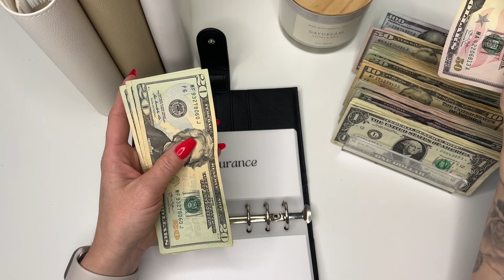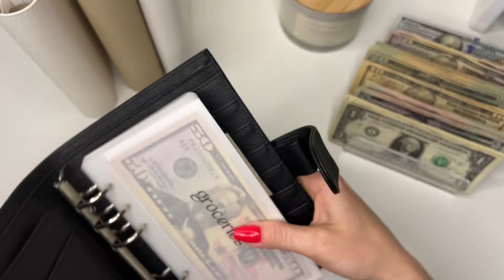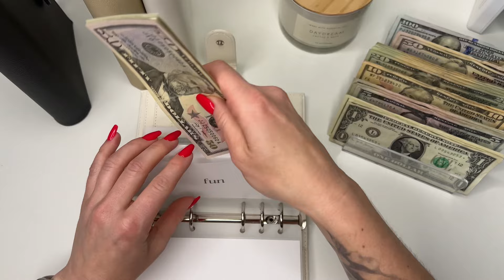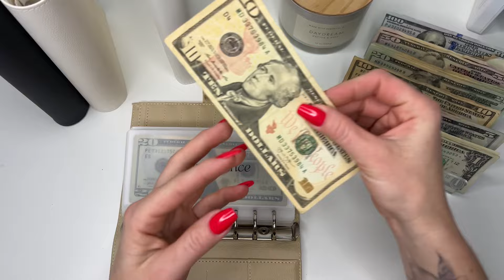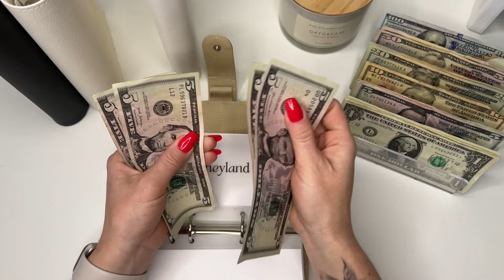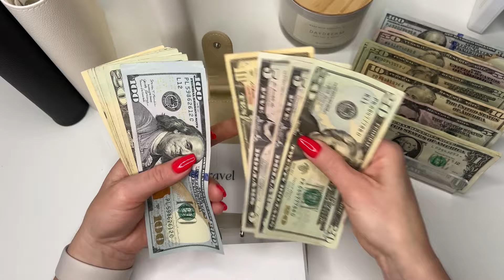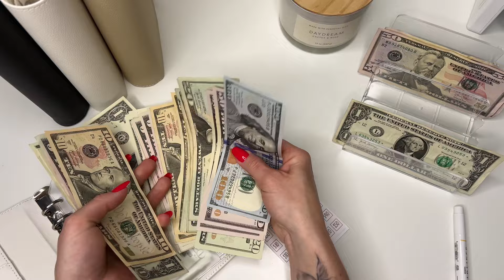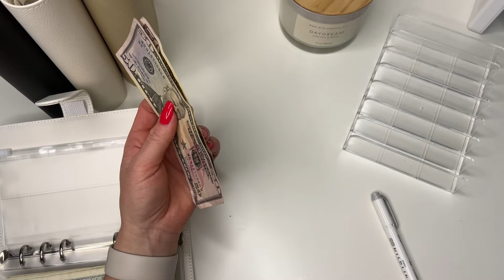Weekly Cash Stuffing | $1319 | sinking funds & savings challenges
Cash Stuffing, cash binders, inconsistent income, sinking funds, 2024 savings challenges

Today’s video I am cash stuffing $1319 that’s going first to my monthly expenses, then sinking funds and savings challenges!

All my cash is from my take home tips for my bartending job!

🔗 Links

Kristen Budgets Etsy ~

Amazon Storefront ~

See you there!